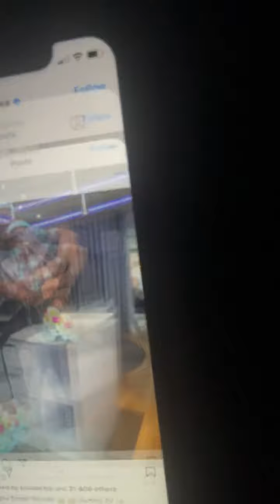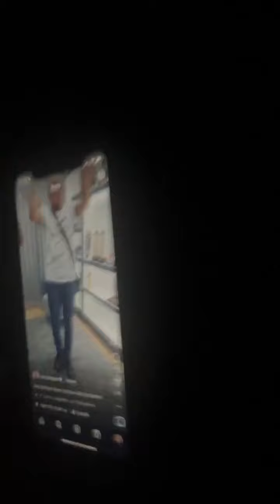Inno Morolong live Master KG and Musa Khawula it's really going down on this Live 🤣😱